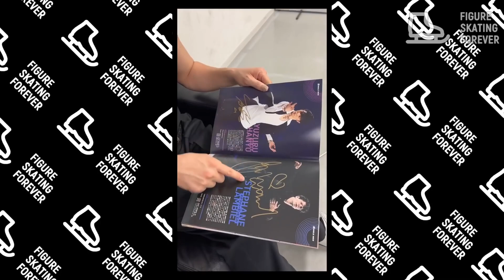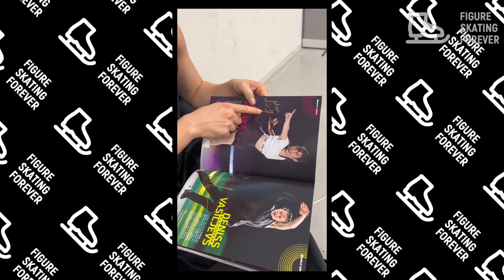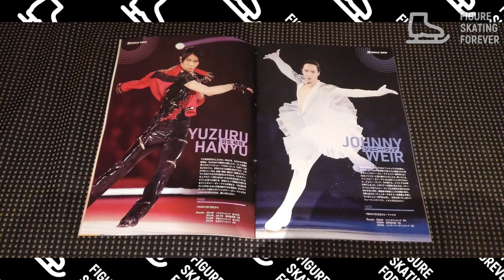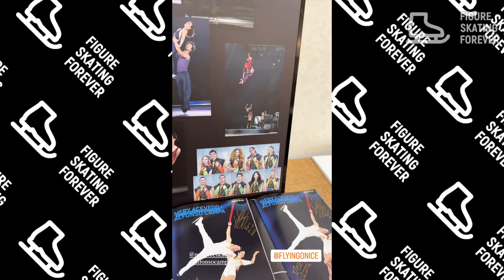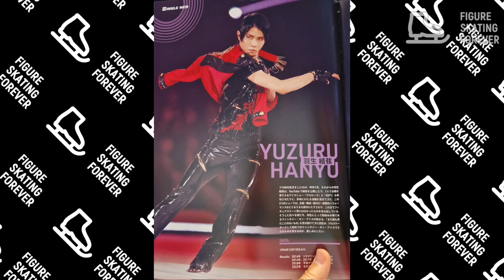Yuzuru Hanyu waved to the spectators on the last lap, holding back tears and showing deep emotion.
Yuzuru Hanyu had a long solo that ended with a twizzle in pistol position before returning to the center of the skater's ring in a vertical spin.